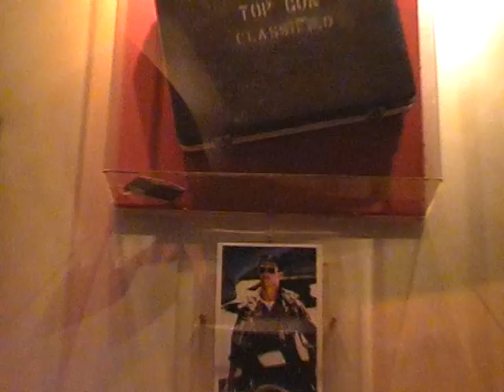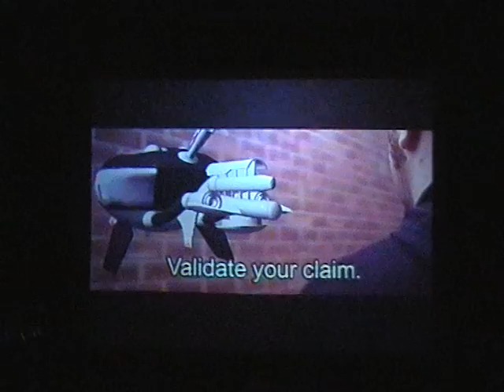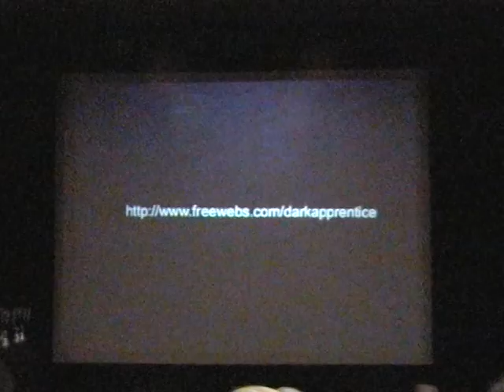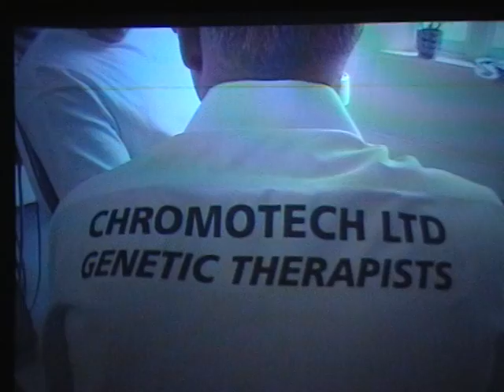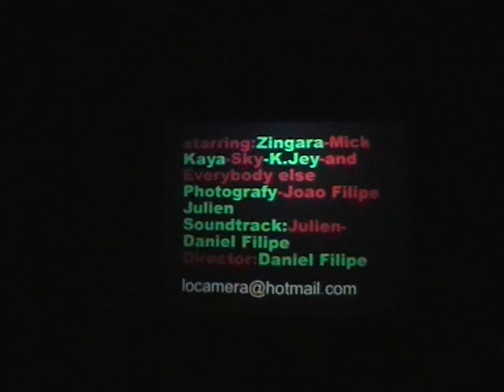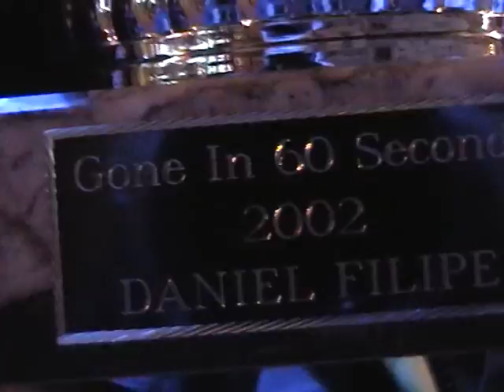Awards Gone in 60 seconds